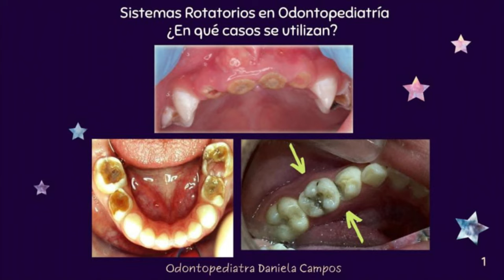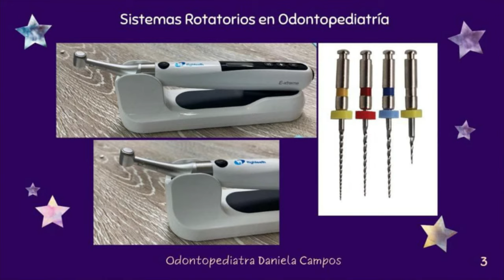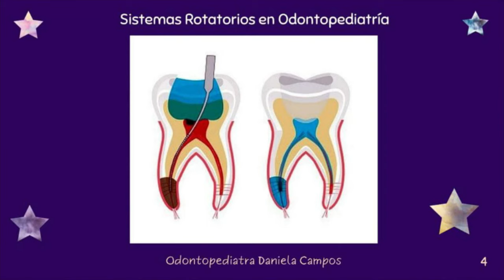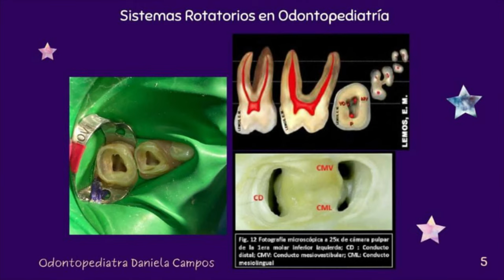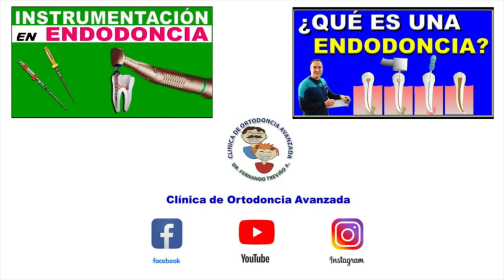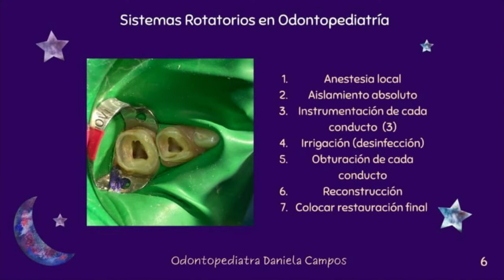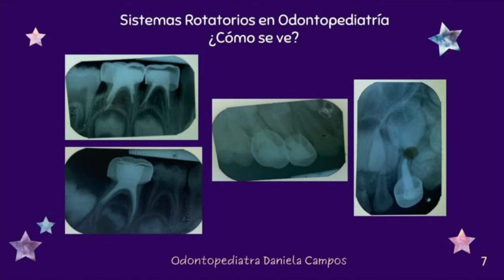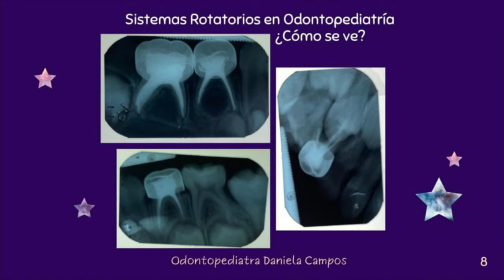ENDODONCIA ROTATORIA EN DIENTES INFANTILES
0:09 SISTEMA ROTARORIO PARA INSTRUMENTACION DE CONDUCTOS EN DIENTES TEMPORALES O PULPECTOMIAS
 0:48 COMO ES UNA INSTRUMENTACION ROTATORIA EN DIENTES INFANTILES
 1:40 INSTRUMENTACIÓN ROTATORIA EN DIENTES TEMPORALES
          INSTRUMENTACION ROTATORIA EN DIENTES CADUCOS
          INSTRUMENTACION ROTATORIA EN DIENTES DE LECHE
          INSTRUMENTACION ROTATORIA PARA PULPECTOMIAS
 2:08 INDICACIONES PULPECTOMIAS CON INSTRUMENTACION ROTARIA
 3:35 COMO SE VEN LAS MUELAS QUE NECESITAN ENDODONCIAS INFANTILES
 4:20 INSTRUMENTOS ROTATORIOS PARA PULPECTOMIAS
 5:15 DESCRIPCION DE INSTRUMENTOS ROTATORIOS EN ENDODONCIA
 7:27 OBJETIVO DE PULPECTOMIA ROTATORIA
 8:20 MATERIAL DE OBTURACION PARA ENDODONCIAS DIENTES TEMPORALES
 9:29 CONDUCTOS INSTRUMENTADOS CON SISTEMA ROTATORIO
 9 55 CUANTO TIEMPO DURA UNA ENDODONCIA INFANTIL
14:27 VENTAJAS DE LA INSTRUMENTACION ROTATORIA EN ENDODONCIAS INFANTILES
18:08 PROCEDIMIENTO INSTRUMENTACION ROTATORIA EN DIENTES TEMPORALES
19:20 RADIOGRAFIA DE ENDODONCIAS CON DIENTES TEMPORALES  CON INSTRUMENTACION ROTATORIA Y CORONAS TEMINADAS